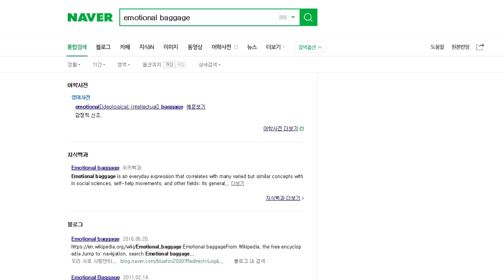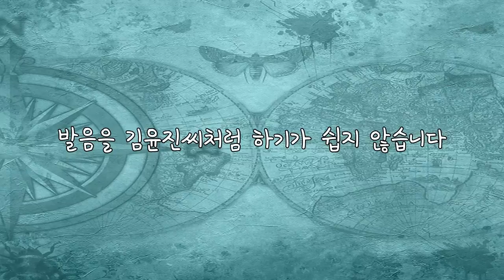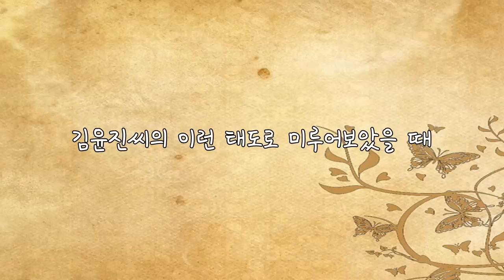한국인 최초 미드 주연 배우로 발탁된 김윤진의 영어실력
작업을 위해 인터뷰 영상을 여러개 보면서 와 진짜 장난 아니다 라는 생각을 했습니다. 말을 잘하는 것 뿐 아니라 쇼 호스트를 완전 들었다 놨다 하며 프로그램을 끌어가는 태도도 일품이더라고요.
원래도 김윤진씨의 이미지가 좋긴 했지만 영상 작업을 하면서 더 좋아하게 됐어요. 배울 점이 많은 사람입니다. 여러분도 저처럼 느끼셨으면 좋겠어요.

*영상에 나오는 미드
로스트
미스트리스

*영상 출처
Craig Ferguson 6/5/14E Late Late Show Yunjin Kim
by TVsCraigFerguson2
Yun Jin Kim on The View
by The View
Yunjin Kim Fashion Snapshot Golden Globes 2006
by AwardsShowNetwork
crowd of commuter people walking on city street m1yFhOH9
by Telenor Connexion